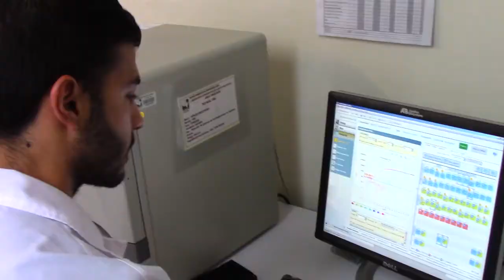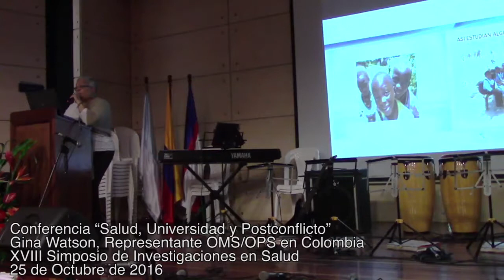Invitación XIX Simposio de Investigaciones en Salud